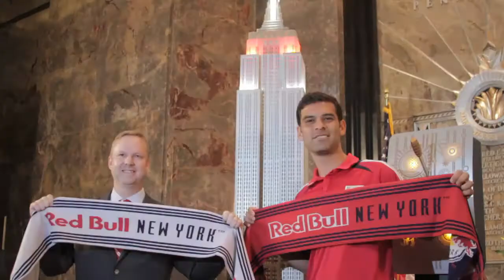Rafa Marquez Lights the Empire State Building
Watch as Rafa Marquez flips the switch at the Empire State Building to show off the Red Bulls colora